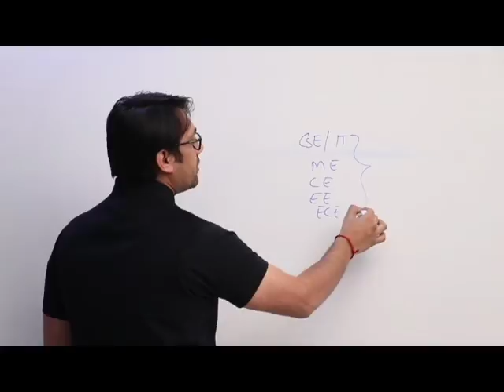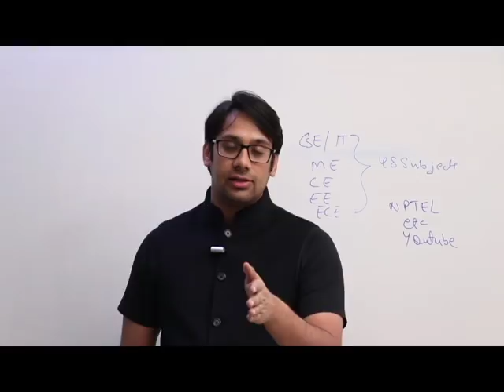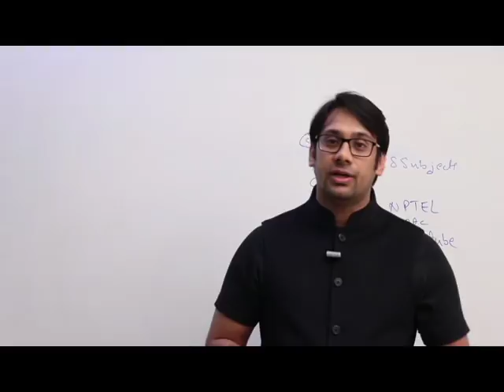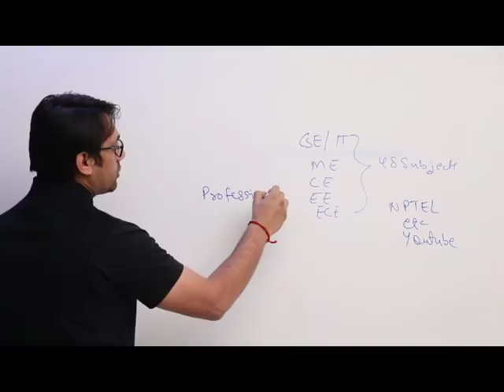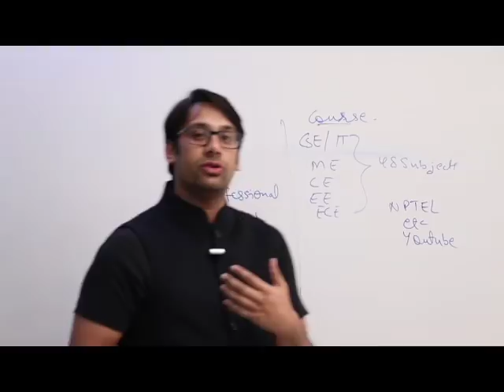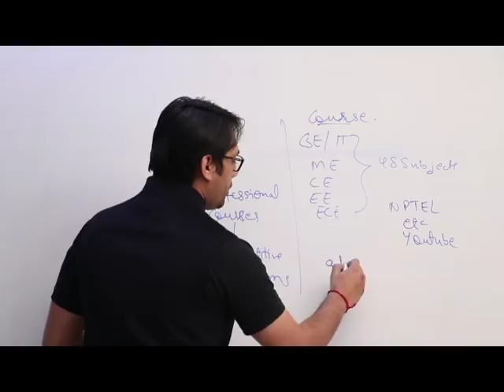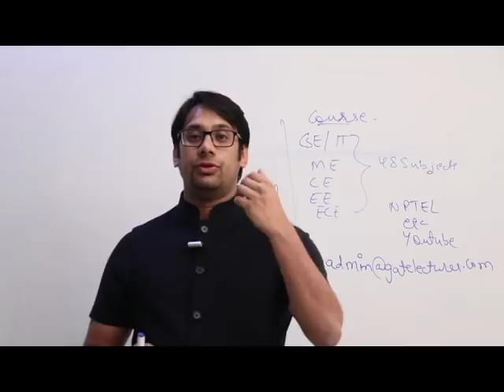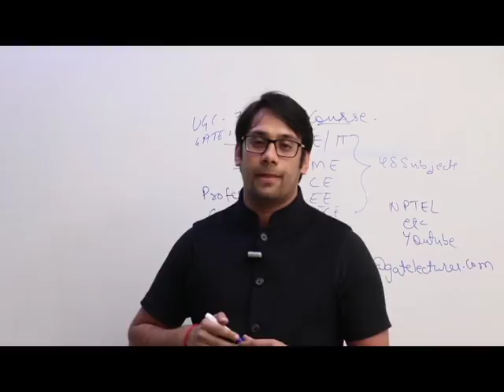Free Education Initiative for B.tech vs Paid Lectures GATE ESE SSC JE